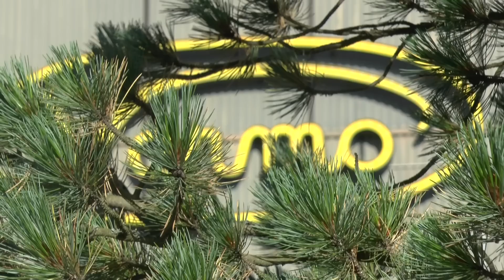Seitsemäs Ihminen - Jukkis Loponen